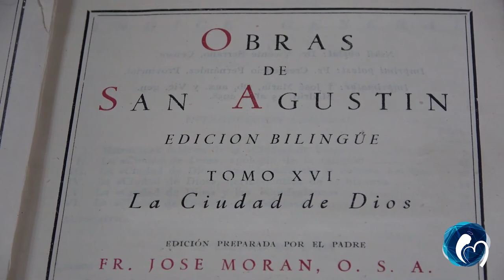ESPECIAL DE SAN AGUSTÍN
Cor Unum In Deum! Te invitamos a conocer más acerca de nuestro santo patrono hoy en el día de su fiesta. Junto con el P. Fray Alejandro Acevedo, OSA, prior del convento de San Agustín en Bogotá, te contamos detalles adicionales del majestuoso Templo de San Agustín ubicado en la misma ciudad.